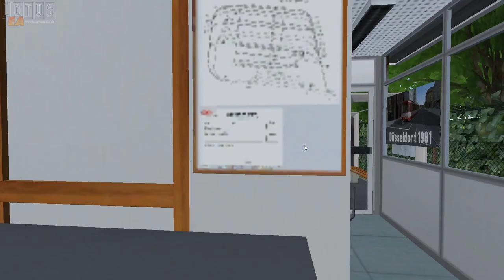CKD Tatra KT4Dtm #7 - Frohe Weihnachten! - Lotus-Simulator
Ein Einblick in den aktuellen Baustand des Modells für den Lotus-Simulator.

Moderation: T4D1216